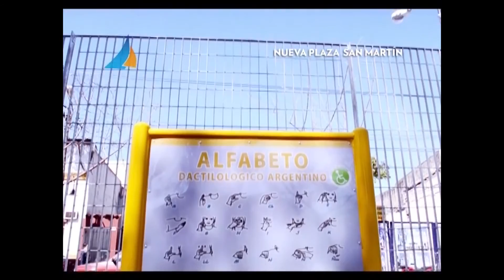Visita de Obama a la Argentina - Análisis Internacional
El analista Internacional, Damián Szvalb; estuvo en Región Norte; y anaizó la visita del Presidente de EEUU a la Argentina. Además, realizó un repaso sobre el vínculo entre ambos países desde 1983 hasta la fecha. (22 de marzo de 2016)